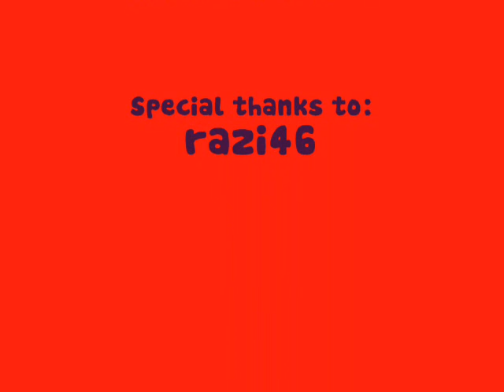My dress up game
This is my first ever game.